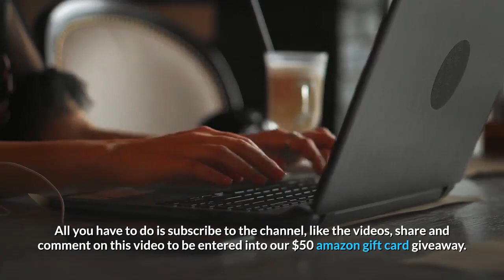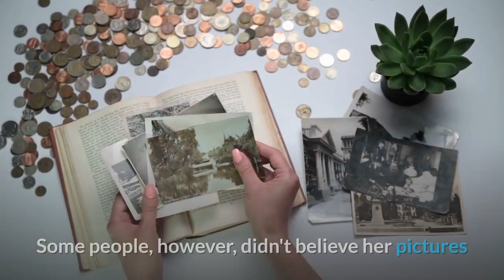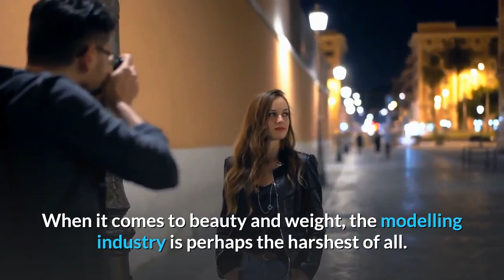CAN YOU GO TO FAR WITH PLASTIC SURGERY?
Hello Guys, Today I put together a video on teens and plastic surgery. I found it amazing how many young people will do whatever it takes to get the "ideal" look.  We are all beautiful in our own unique way. Don't get me wrong, I am for plastic surgery if it's for the right reasons. (Not to satisfy someone else). Anyways, I hope you enjoy this video ;]                                                           Remember every 2nd and last Friday of each month we do a amazon gift card giveaway.
1. Leave a comment on as many videos as you watch
2. Add a heart emoji w/ each video comment you leave for a extra entry to win that weeks giveaway
4. Let me know what you thought of this video in the comments below! If you are new to my channel, I’m happy you clicked on my video! Hopefully,  you enjoyed it.

𝐖𝐚𝐧𝐭 𝐭𝐨 𝐬𝐞𝐞 𝐦𝐨𝐫𝐞 𝐜𝐨𝐧𝐭𝐞𝐧𝐭 𝐥𝐢𝐤𝐞 𝐭𝐡𝐢𝐬...?
🔗 Share the video with anyone you think might like it:)